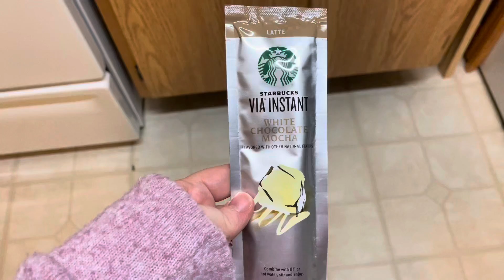Vlogmas 2021 Day 19 Relaxing Knit With Me No talking Chicken Lady Fiber Arts Yarn Test With Me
Welcome to my first Vlogmas! I’m excited to bring you along with me as I yarn test for Chicken Lady Fiber Arts. For this test knit, I’m making toddler socks for my daughter, Little Lady.

Yarn used
Chicken Lady Fiber Arts
Colorway “Wild Card” from Always Sunny Collection

Toe up two at a time socks
Judy’s magic cast on 10 each needle
Starting with knit round, increase to 22 stitches each needle every other round
Continue stockinette for 35 rounds
Work shadow wrap heel
Work in stockinette for 3.5 inches
Work 1x1 ribbing for 1 inch
Bind off using stretchy bind off of choice

KoKnit Bamboo Circulars

Chiagoo 40 inch cable size 2.75mm

Crochet hooks I use